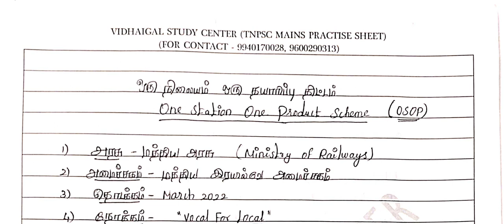TNPSC GROUP 1 & 2 MAINS CURRENT AFFAIRS SERIES-2024 ,one station one product